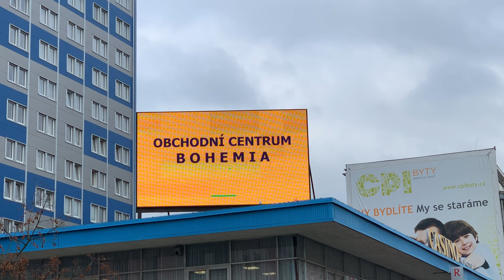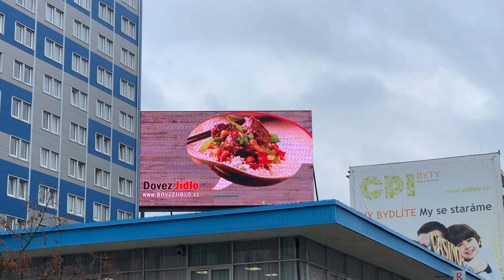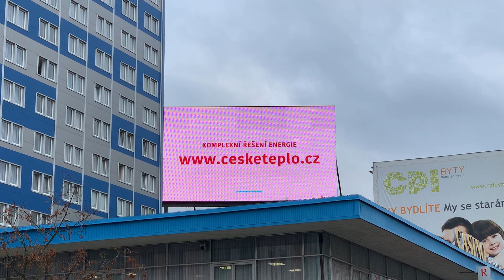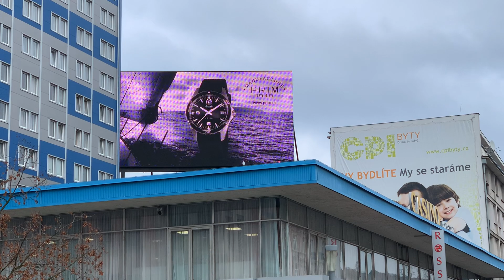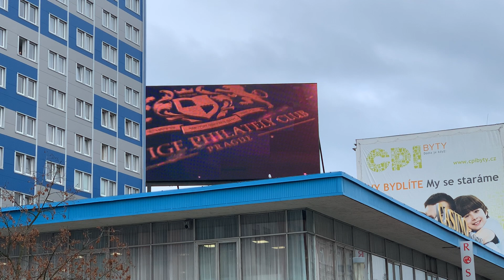UnL 2019 11 22